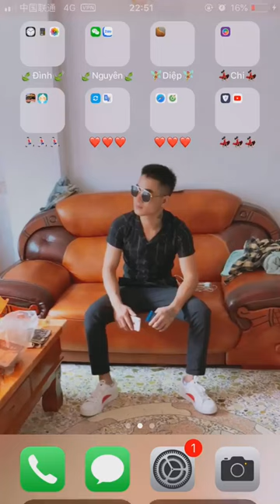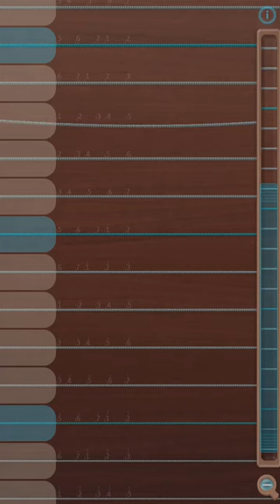Nữ nhi tình (Đàn tranh trên iphone)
Nữ nhi tình guzheng. cover đình nguyên
Đành đàn tranh trên iphone không bao giờ dễ hơn thế!
Nguyeendz Vlog
Cám Ơn Tất Cả Các Bạn Đã Xem Video:
☞Đăng ký để xem nhiều video Nguyeendzvlog Nguyêndz hơn tại đây

Nguyêndz Vlog là kênh giải trí tổng hợp ♥
Ðến với NguyêndzVlog các bạn sẽ được chia sẻ kiến thức nhớ theo dõi kênh Đình Nguyên nhé !

© Bản quyền thuộc về

© Copyright by NguyêndzVlog ☞ Do not Reup